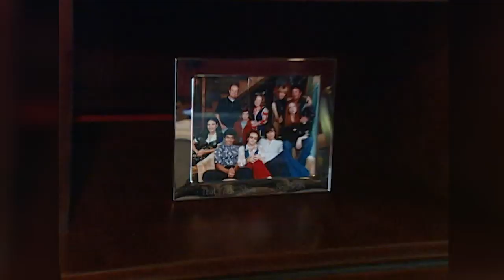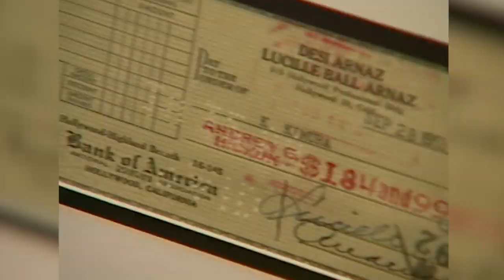Wilmer Valderrama Still Has The First Ever That ‘70s Show Cast Photo | Cribs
Wilmer Valderrama AKA Fez from That ‘70s Show welcomes MTV into his unreal crib – which homes the first ever cast photo from the show!